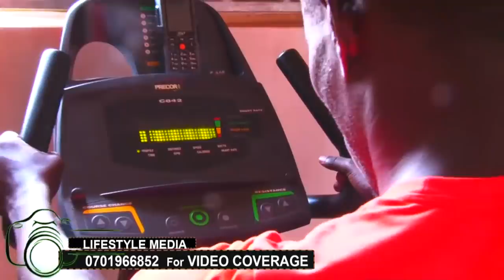-BYANSI JEBYAGWEERA. Poliisi eyingidde munsonga za basezi mwebe ne muganda we.